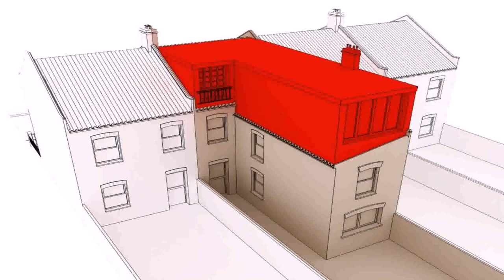Cost Of A Loft Conversion London 2014 - Gif Maker DaddyGif.com (see description)